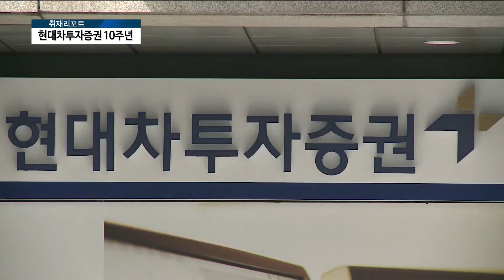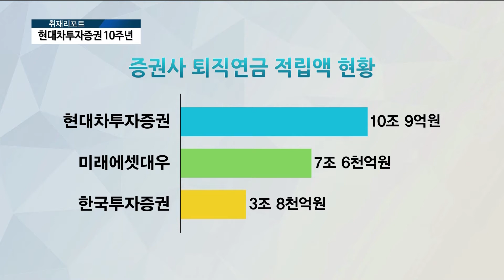[아경TV] 현대차투자증권, 현대차증권으로 새로운 도약